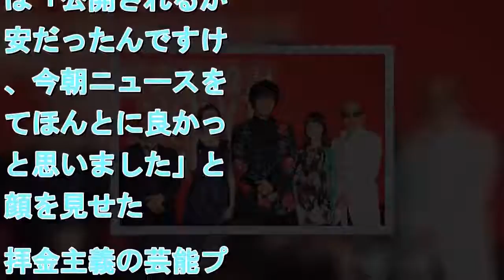斎藤工 「麻雀放浪記2020」公開決定に「胸をなで下ろしました」竹中直人も「ほんと良かったな、監督」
拡大写真   「完成報告ステージイベント」に出席した（左から）白石和彌監督、ベッキー、斎藤工、「チャラン・ポ・ランタン」もも、竹中直人    　俳優の斎藤工（37）らが10日、都内映画館で「麻雀放浪記2020」（監督白石和彌）の「完成報告ステージイベント」に出席した。同映画はコカインを摂取したとして麻薬及び向精神薬取締法違反（使用）容疑逮捕された俳優のピエール滝こと正則容疑者（51）が出演しているため、一時は4月5日公開が危ぶまれたが、20日午前に、予定通りノーカットで劇場公開されることが配給会社の東映から発表された。  　発表を受けて、昭和から平成へタイムスリップするギャンブラー“坊や哲”を演じる主演の斎藤は「10年の月日を経て、（原作者）の阿佐田哲也さんの奥様と映画化というのを夢見て寄り添ってきたので、今朝、公開すると発表があるまでどうなるのか本当に分からない不安の中で過ごしました」とし、「胸をなで下ろしました」と集まったファンの前で安堵（あんど）表情を浮かべた。  　哲に惚れ込む地下アイドル“ドテ子”役に大抜擢された「チャラン・ポ・ランタン」のヴォーカル・もも（25）は「公開されるか不安だったんですけど、今朝ニュースを見てほんとに良かったと思いました」と笑顔を見せた。拝金主義の芸能プロダクション社長・クソ丸を演じた竹中直人（63）は「うれしいです。小指が立ってます」と喜びを独特に表現し「ほんと良かったな、監督、ほんと良かったな」何度もつぶやいた。麻雀クラブのママ・ユキとAI搭載アンドロイドの2役に挑戦したベッキー（35）は「出演者のみなさんスタッフさんの頑張りを見てきた一人として公開されるということでホッとしています」と喜んだ。  　白石監督は「こうして立っているあいだにも、決断が正しかったのか正しくなかったのかわからない。批判をいただくかもしれないけれど、うれしかったです。こういうことになってしまったんですけど、楽しい映画を作りたい一心で作りました」とし、白石監督の作品には禁止薬物がよく登場するが、「作品とは別に啓発運動に取り組んでいきたい」と語った。